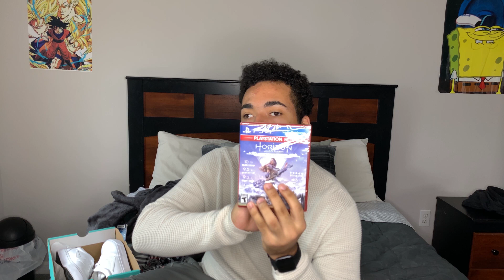What I got for Christmas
Hey everyone! If you are new here, my name is Joshua Barreto and I am glad you are here. I am finally posting after about a month, whoops, but this is due to the end of the semester and I needed to focus academically. Then, I went home and well I still did not post. Yikes! I know I missed the majority of Vlogmas but I still wanted to post one last video before 2019 ended. In this video, I tell ya'll what I got for Christmas. Hope your holidays is going well no matter what you celebrate. Love you and enjoy!